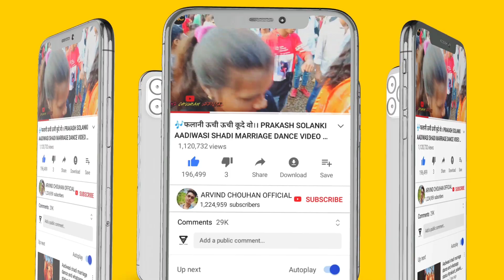धरमराय😘की🔥शादी डांस वीडियो।। Dahi dharmaray ki shadi marriage dance video 2022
Song://
🎤Singer://